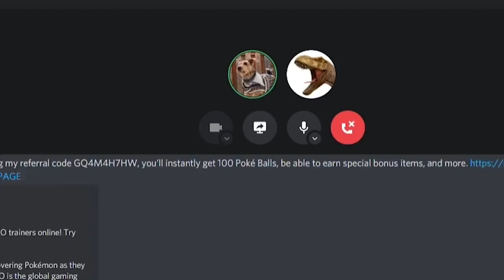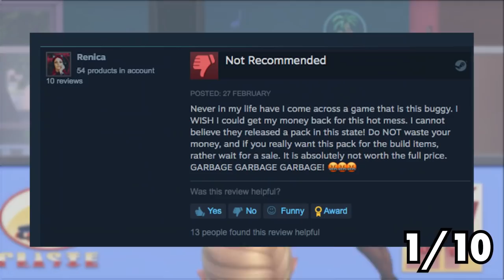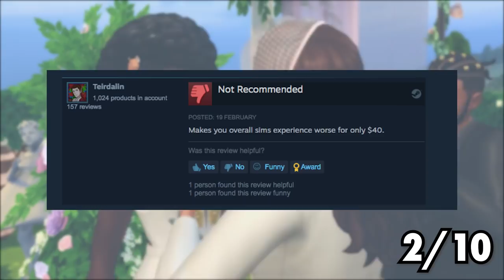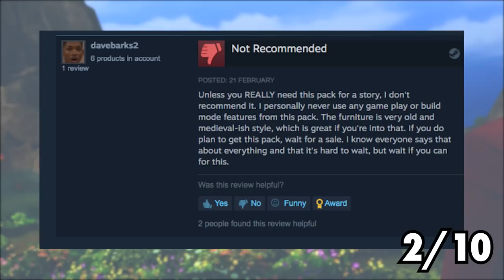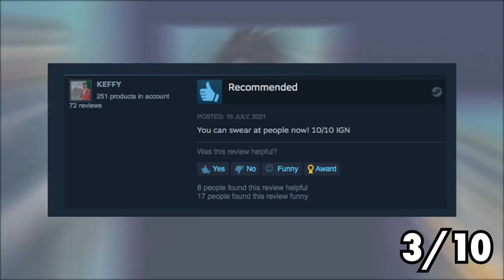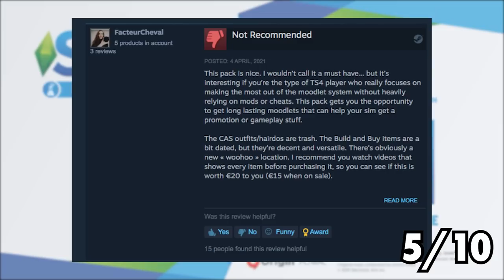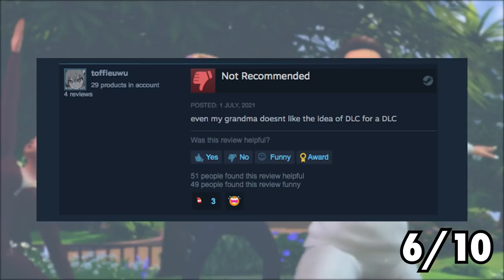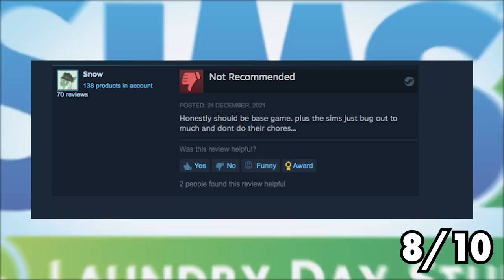Can YOU Guess The Sims 4 Pack by These Reviews?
Hey everyone! I got my fiancé, Jordan, here today for a very exciting challenge: Can YOU Guess The Sims 4 Pack by These Reviews?

Essentially he picked out 10 Sims 4 pack reviews from Steam and read them to me. I had to pick what pack I thought the review was about. It was very interesting, to say the least!

We had a ton of fun making this and would love to do more.

0:00 - Can YOU Guess The Sims 4 Pack by These Reviews?
1:51 - Pack Review #1
2:35 - Pack Review #2
4:56 - Pack Review #3
7:59 - Pack Review #4
11:16 - Pack Review #5
12:00 - Pack Review #6
12:43 - Pack Review #7
15:21 - Pack Review #8
16:35 - Pack Review #9
17:27 - Pack Review #10